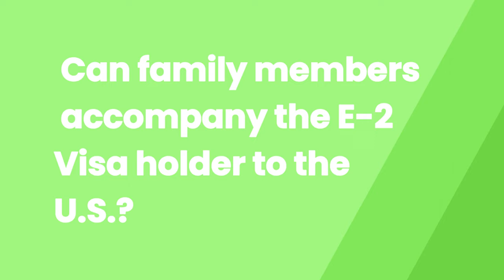Can YOU Get an E-2 Visa? E-2 Visa FAQS - Get Your Questions Answered Here!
Can YOU Get an E-2 Visa? E-2 Visa FAQS - Get Your Questions Answered Here! (2024 Update)

Struggling to understand the E-2 visa process? You're not alone! This video breaks down everything you need to know in 2024 with clear, easy-to-follow answers to your most burning questions.

Thinking about investing in a business in the USA? Share your biggest questions in the comments below! We would love to help you build this path to your success.